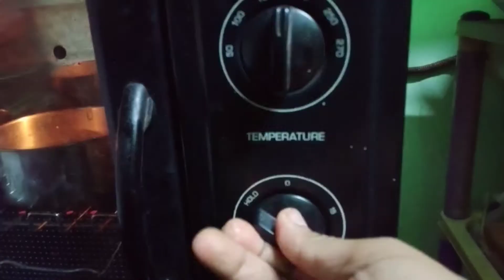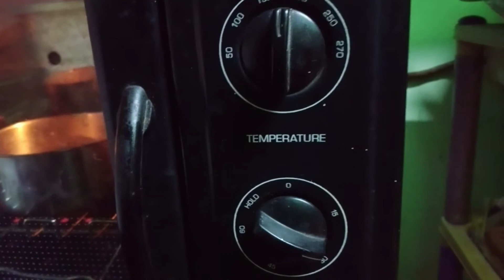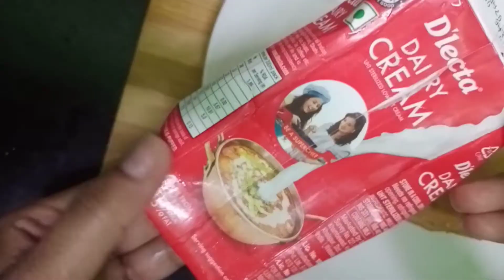eggless fresh strawberries cake || easy to make at home with in 20 min